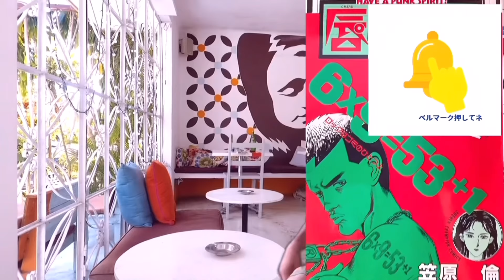MA-1また増えた！アメカジが止まらない67歳 # Levi’s # ユニクロ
世相・人相・服装・感想を昭和ノスタルジーな還暦越え漫画家が独自の切り口で語ります。モットーは『死ぬまで洒落のめす』

# アメカジ　MA-1 フライトジャケット　# フェローズ
　サブチャンネル　倫ターンチャンネル

X・笠原倫漫画公開アカウント